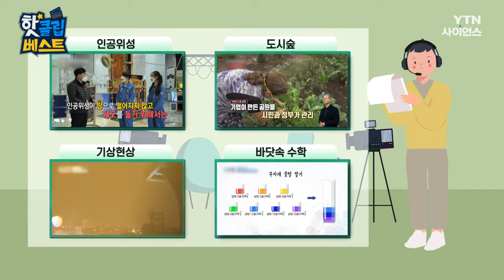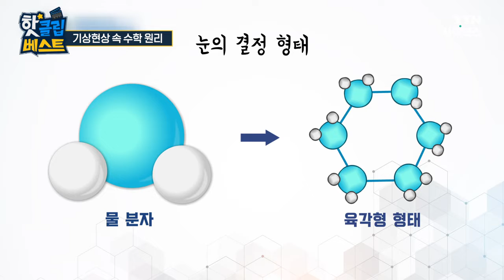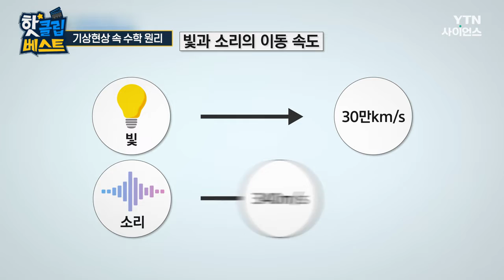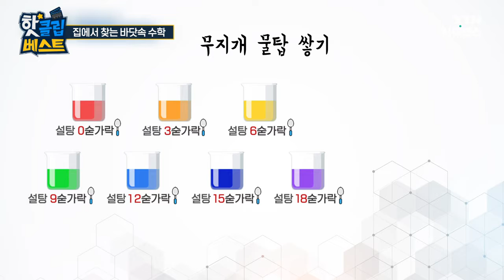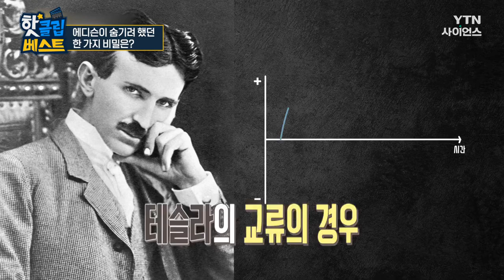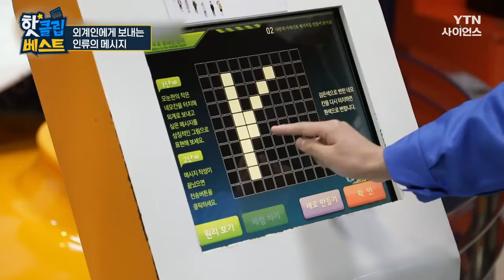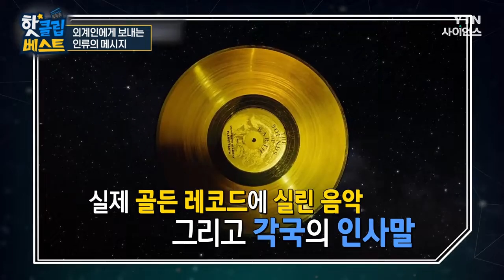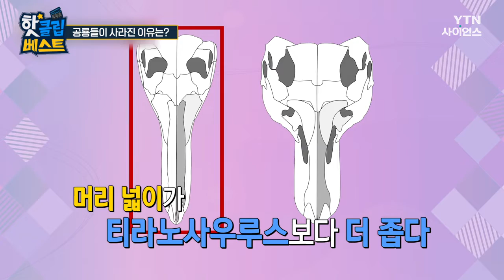[핫클립베스트] 인공위성이 땅으로 떨어지지 않는 비밀 / YTN 사이언스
00:45 ■ 인공위성이 🛰️ 땅으로 떨어지지 않는 비밀

03:13 ■ 도시 환경 문제에 대응하는 도시숲 🌳

07:09 ■ 기상현상 속 수학 원리 ☁️

11:14 ■ 집에서 찾는 바닷속 수학 🌊

13:19 ■ 에디슨이 숨기려 했던 한 가지 비밀은?

17:27 ■ 외계인에게 👾 보내는 인류의 메시지

20:12 ■ 신기한 정전기 마술

23:50 ■ 공룡들이 사라진 이유는?